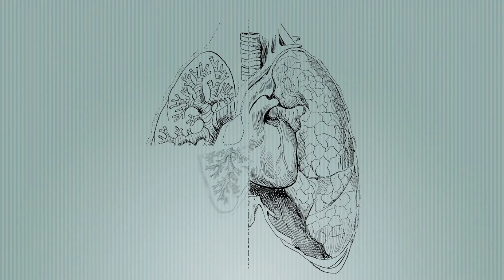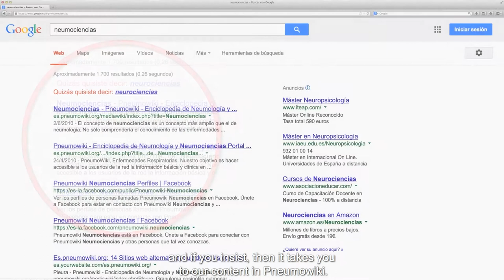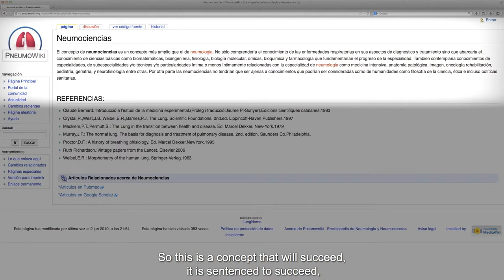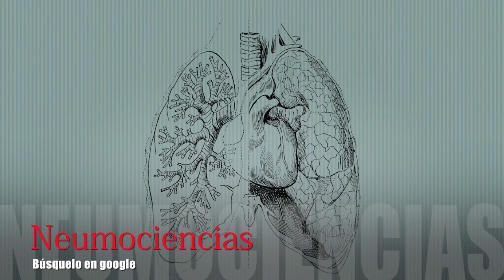Dr. Josep Morera. Neumociencias. Búsquelo en Google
Entrevista al Dr. Josep Morera.